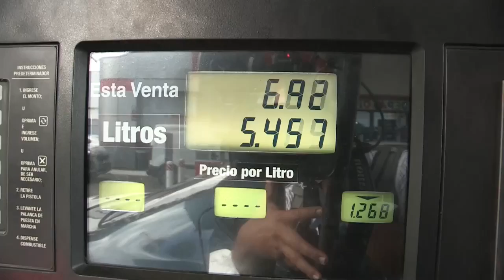Protestas en Panamá continúan pese a respuestas del Gobierno a sus peticiones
Panamá vive unas protestas populares descritas como las mayores en décadas, para exigir al Gobierno una rebaja del costo de la vida y una lucha frontal contra la corrupción, considerada la madre de todos los males de este país de 4,2 millones de habitantes y uno de los más desiguales del mundo.

En medio del desabastecimiento de alimentos y combustible por los bloqueos a carreteras, los gremios y sindicatos en lucha lograron el martes unificar una agenda de peticiones que está encabezada por una rebaja real de la gasolina, la comida, las medicinas y la luz, el aumento del presupuesto educativo y el combate a la corrupción.